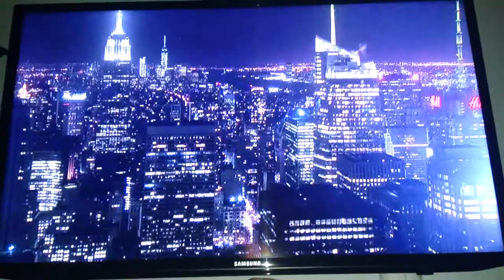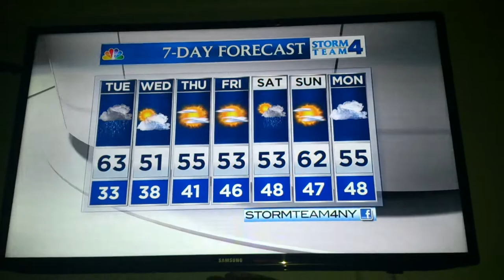Much colder temperatures to expect in east (rain!)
North east will be expecting gale wind watches and some thunderstorms with rain heavy at times! There can be some tropical storm force winds!